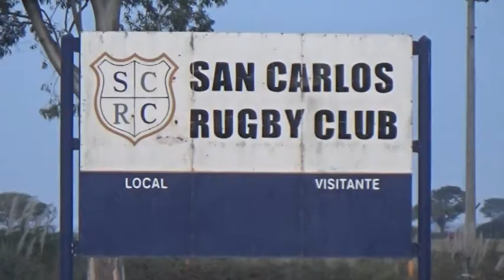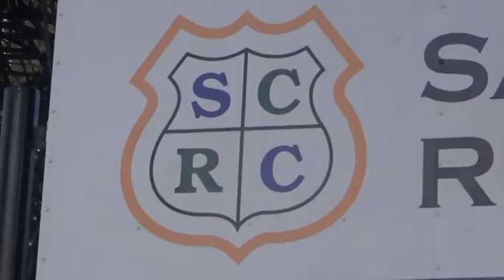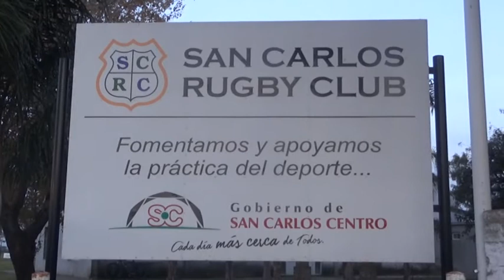JULIO DE BIASI - PTE. SAN CARLOS RUGBY CLUB - HOY LA INSTITUCIÓN CUMPLE 33 AÑOS DE VIDA